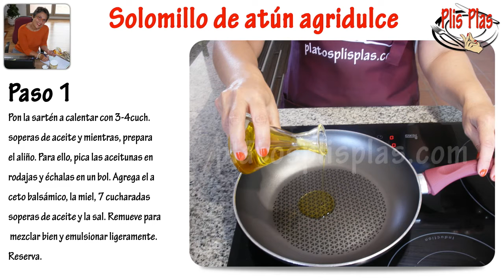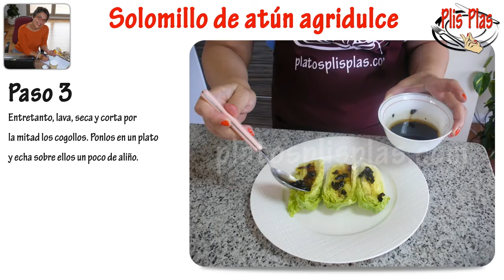Solomillo de atún agridulce